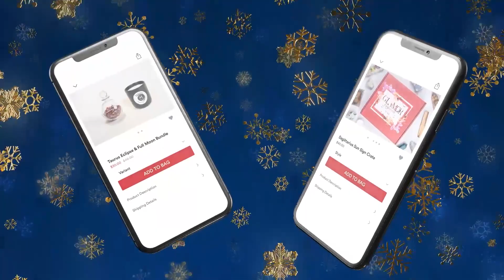TAURUS | THEY ARE ABOUT TO BREAK THEIR SILENCE | NOVEMBER TAROT READING